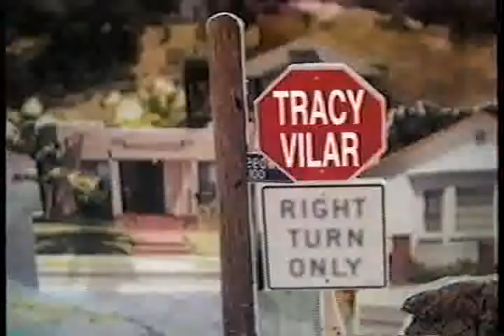JACKIE GUERRA Lead "FIRST TIME OUT"; Psyched-Out PART 1